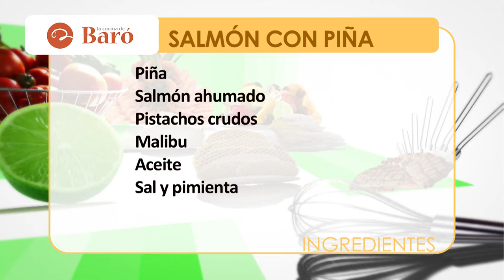Chupa chups de foie Zamburiña gallega Salmón con piña Bonito tomate Calamar con crema de puerro